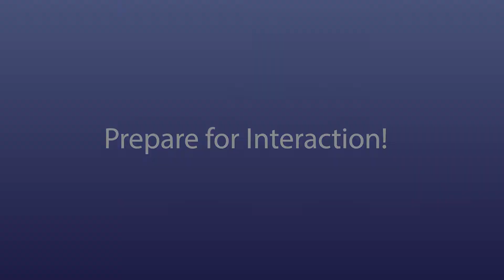OLTD Live Online Housekeeping & Etiquette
There are several factors that go into preparing for a virtual online learning experience which is a bit different from in-person classroom learning. This video will provide you with a variety of housekeeping and etiquette practices.